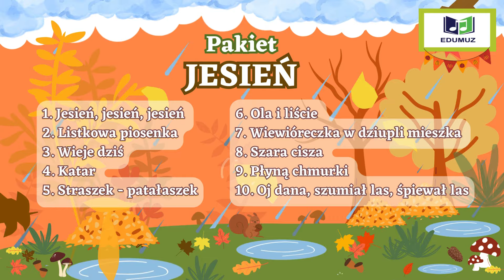demo Pakiet Jesień - piosenki dla dzieci demo, pakiet kupisz na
1. Jesień, jesień, jesień
2. Listkowa piosenka
3. Wieje dziś
4. Katar
5. Straszek patałaszek
6.  Ola i liście
7. Wiewióreczka w dziupli mieszka
8. Szara cisza
9. Płyną chmurki
10, Oj, dana, szumiał las